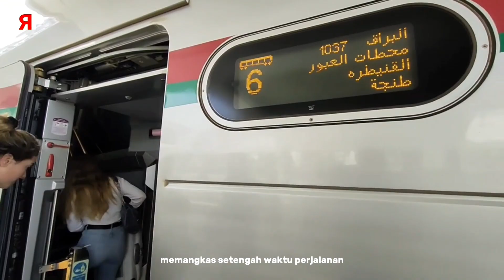5 Daftar Kereta Api Tercepat di Dunia, Dua dari Asia | Kecepatan Mencapai 575 Kilometer Perjam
Era perkembangan transportasi publik menjadikan kereta api sebagai salah satu pilihan paling efisien. Di sejumlah negara, kereta api adalah moda transportasi utama yang menghubungkan satu kota dengan kota lainnya. Tak heran jika kecepatan kereta api saat ini menjadi perhatian utama para insinyur di seluruh dunia.

Mulai dari pengembangan teknologi hingga peningkatan infrastruktur, serangkaian upaya terus dilakukan untuk menciptakan kereta api dengan kecepatan optimal. Sebagai bentuk transportasi yang tak tergantikan, kereta api terus mengguncang batas kecepatan dengan berbagai terobosan.

Negara-negara maju kini saling bersaing dalam inovasi kereta api demi efektivitas mobilisasi masyarakatnya. Melansir dari hsrail.org, berikut daftar kereta cepat di dunia.

©️ footage copyright by :

Charpentier Lucas
Arles
deardrones
Luke Starkenburg
Persfoto
Muro Star
Yassir Maqri
Indian expat official
Maroccan Trains Lovers
(CRN) Cuachon Rail Network

Massive THANK YOU to everyone for watching this and for all of your support!